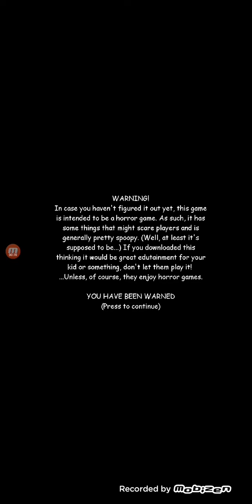1st Prize Swapped Basics Gotta Filename'2sSwepp this Crazy!!! Part 2